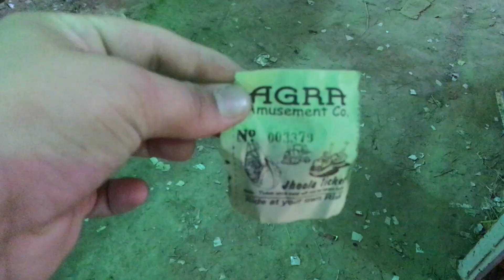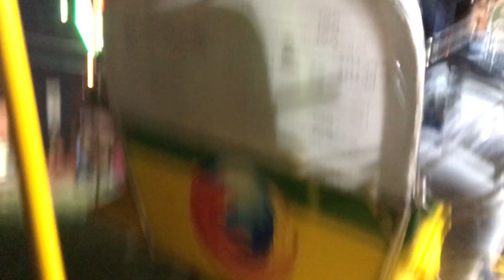DUSSEHRA 2017 | RAVAN DEHAN | FEST | RIDES WITH GAMES | DELHI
Hi,In this video I explored Fest which included Ravan Dehan,Some rides with games,Ramlila and had so much fun.

Hercules DJ
DSLR Lights
Rode Mic
Manfrotto Tripod
Joby Tripod
Big Tripod
Rotating Timelapse
iPhone SE
iPhone 5s
Action Camera